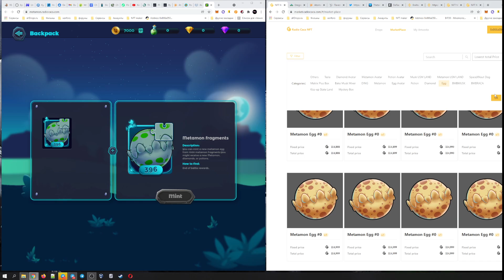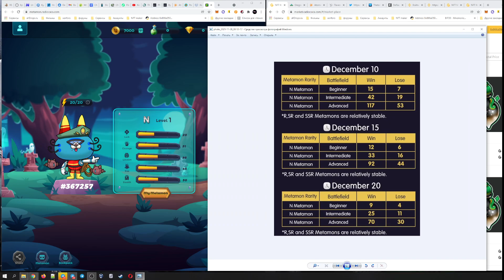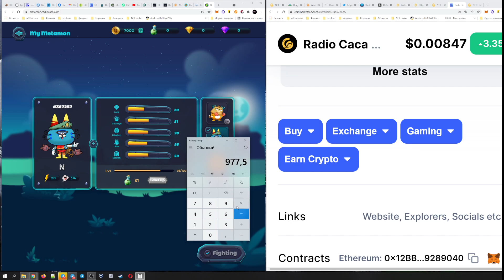Metamon NFT Game от Radio CACA (RACA) - Это ЛУЧШАЯ инвестиция в данный момент!!! Не проспи!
👾 Бот для Mystery Box стоит 300BUSD, писать в телеграм  @drawnik

👾 Мой телеграм  @drawnik